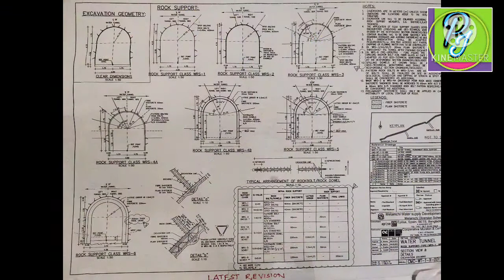मेलम्ची सुरुङ्गमा Rock dowel drilling, grouting र installation गरिदै गरेको अवस्था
Rock bolts and rock dowels are threaded steel bars that are used to secure potentially unstable blocks on the face of a rock cut.  The process involves drilling through the unstable block and into more competent rock beyond the failure surface. The steel bar is then inserted into the hole and grouted into place using a cement based grout. In some applications, only the bottom portion of the rock bolt is grouted to create a bonded and un-bonded zone. This allows for the rock bolt to be tensioned against the unstable block resulting in active pressure to hold the mass in place.  In rock dowel applications, the borehole is fully grouted surrounding the steel bar, resulting in static pressure to hold the mass. Ameritech has some of the most specialized rock drills in the industry which gives us the ability to install rock bolts and rock dowels in locations that would normally be impossible to access.Rock dowels are passive reinforcing elements which need some ground displacement for activation. In installation of rock dowels, a hole is drilled and unmentioned steel bars are inserted into the hole. When displacements along joints occur, rock dowels are subject to both shear and tensile stresses. The level and ratio of shear and tensile stress depends on the properties of the surrounding ground, the grout material filling the annular gap between the dowel and the ground and the strength and ductility parameters of the rock dowel itself. Moreover, the degree of dilation during shear displacement affects the level of stress acting within the dowel.Rock bolts are pensioned once the anchorage is attained to actively set up a compression force into the surrounding rock. This axial force increases the shear capacity and is generated by pre-tensioning of the bolt. The system requires a bond length to enable the bolt to be pensioned. In essence, rock bolts start to support the rock as soon as they are pensioned and the rock does not have time to start to move before the rock bolt becomes effective.

Drilling for curtain grouting work-Curtain grouting को लागि drilling गर्ने तरिका